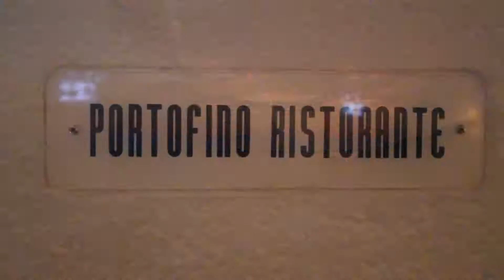las brisas hotel ixtapa